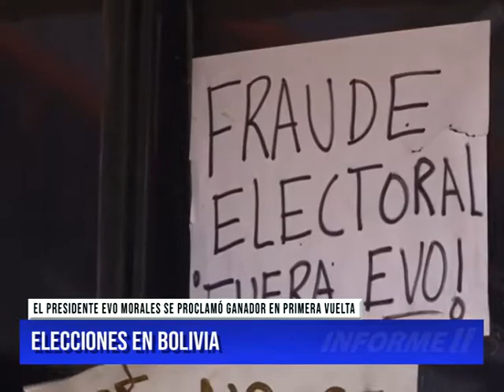ELECCIONES EN BOLIVIA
EL PRESIDENTE EVO MORALES SE PROCLAMÓ GANADOR EN PRIMERA VUELTA